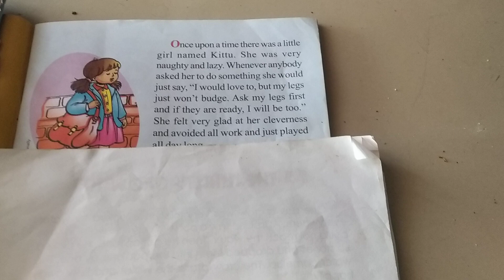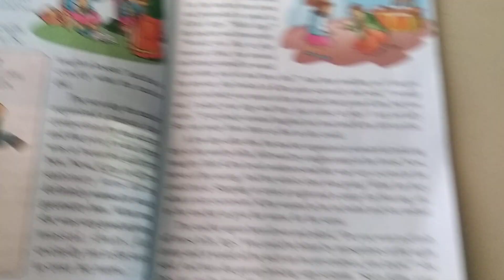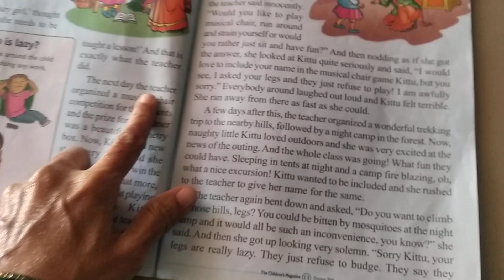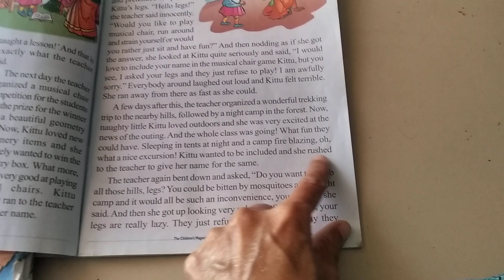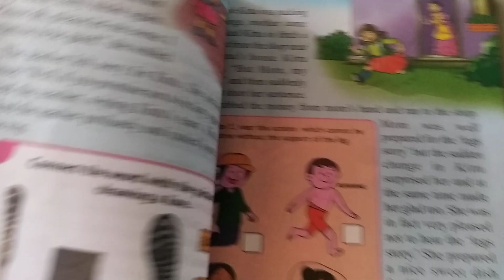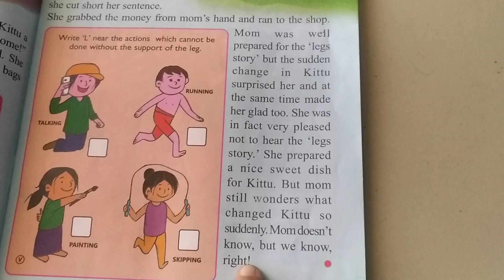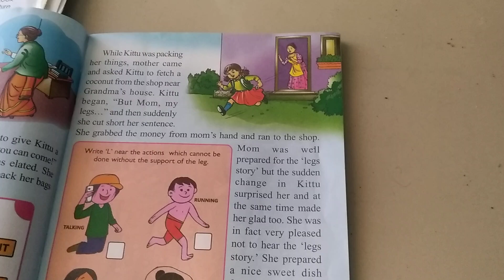Kittu's lazy legs